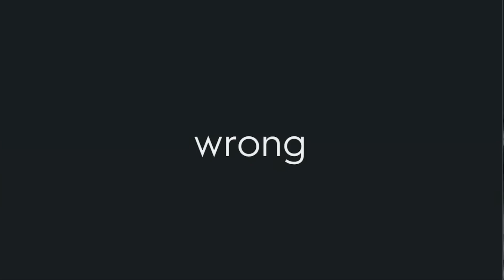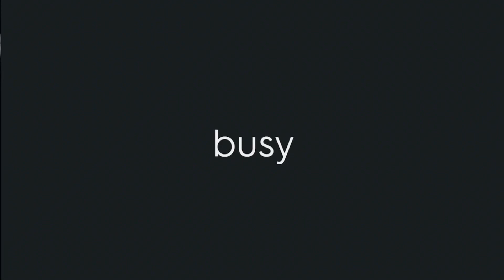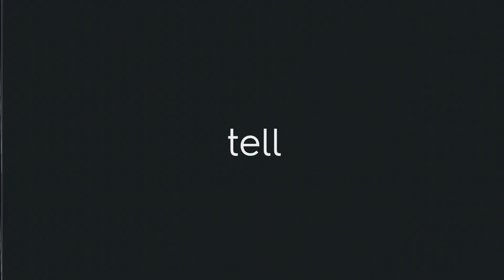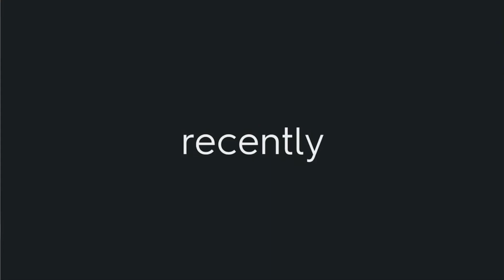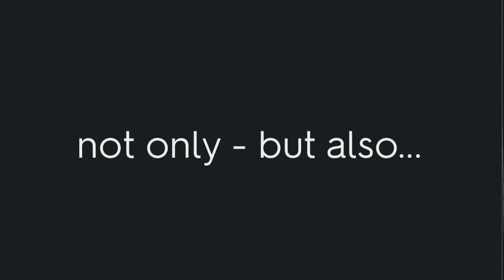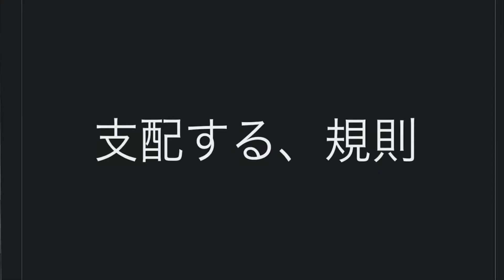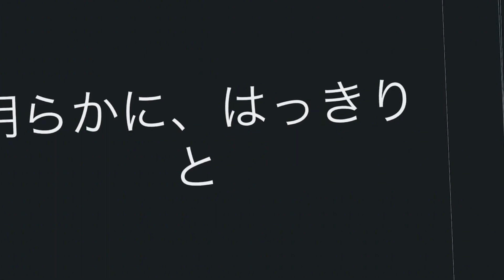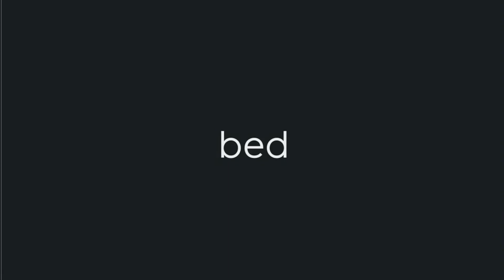【聞き流し】毎日英語練習で中学英語をマスター 64日目